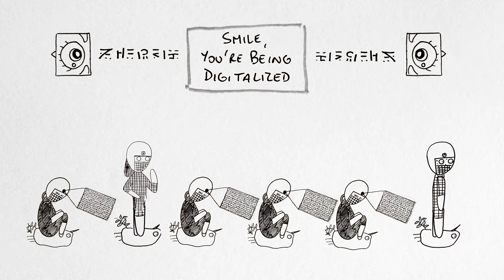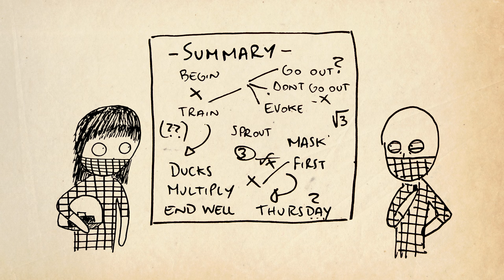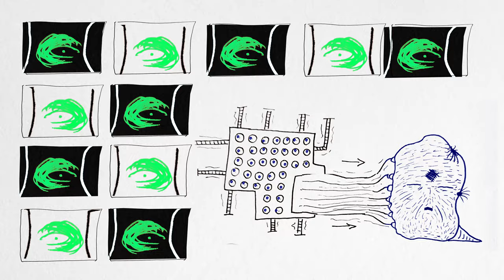Bajofondo, Natalia Oreiro - Listo Pa'Bailar (Ready to Dance - Animation Video Oficial)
«Будем танцевать» Listo Pa'Bailar
Bajofondo featuring Natalia Oreiro

Directores: Pablo Noriega y Gustavo Santaolalla
Ilustraciones y edición: Pablo Noriega
Traducciones: Angelina Knyazeva y Gabriela Uassouf

Bajofondo: Gustavo Santaolalla, Juan Campodónico, Luciano Supervielle, Javier Casalla, Gabriel Casacuberta y Martín Ferres

Management Natalia Oreiro: Vivi Stallone
Management Bajofondo: Sergio Chiappetta